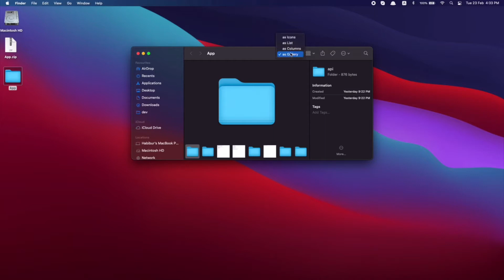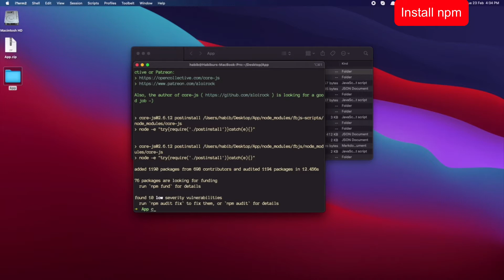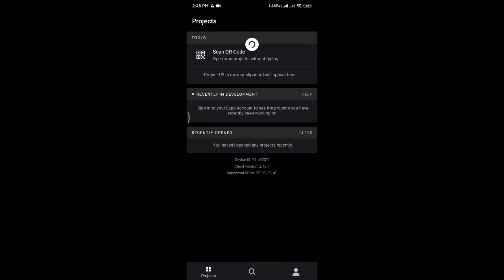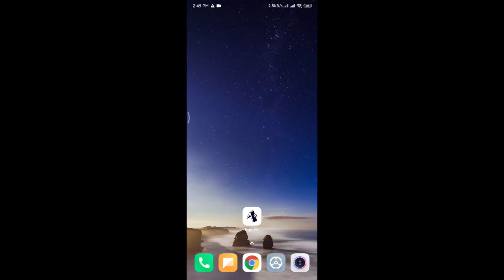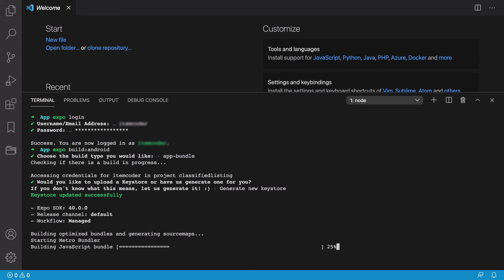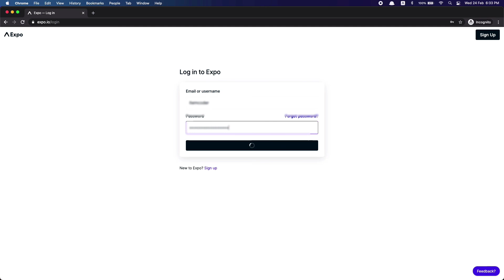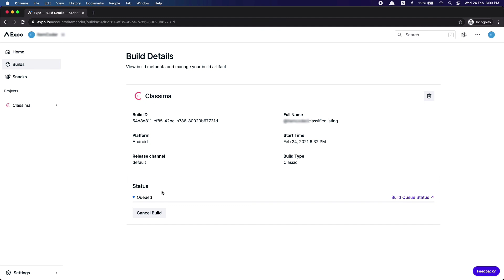Classima Classified Ads App Package Installation.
Classima is React Native based mobile app. Classified Listings app is React Native based Android app for Classified Listing Pro WordPress Plugin.

You can build Classified, Business listing marketplace where anyone can buy & sell their products using your classified apps. Classima Classified ads apps is the best-classified apps come up with awesome handy features including advance search options, buyer seller chat option, report ad feature, top featured & Bump up. You can earn multiple type income from your apps.